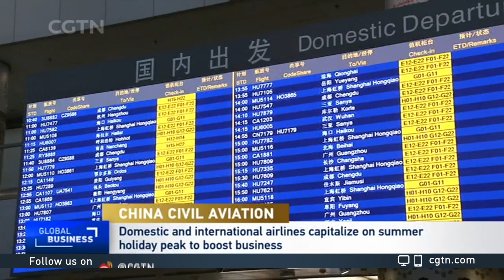Local and international airlines in China capitalize on summer holiday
With the summer holiday season in full swing, most major airlines in China have expressed more positive expectations regarding the growth of the civil aviation industry. These airlines have been gradually increasing their capacity to take advantage of the peak holiday season. CGTN reporter Xu Yi takes a closer look at the current rebound of the aviation market in China.